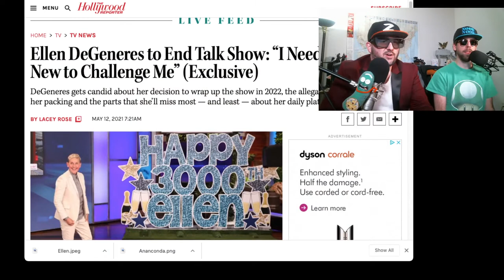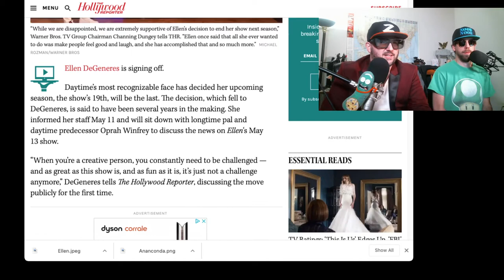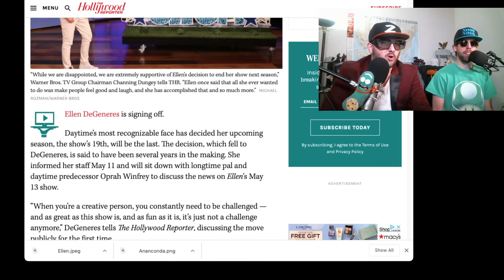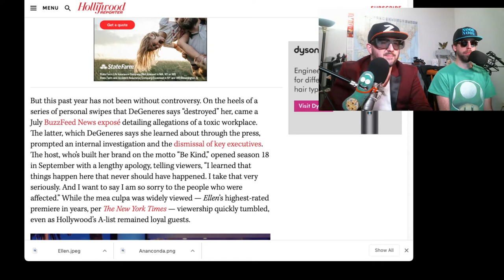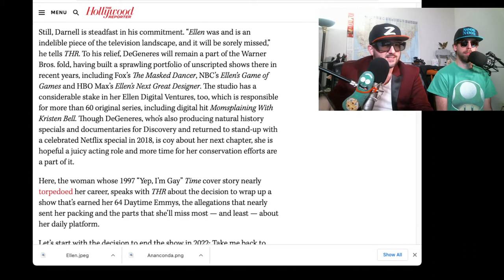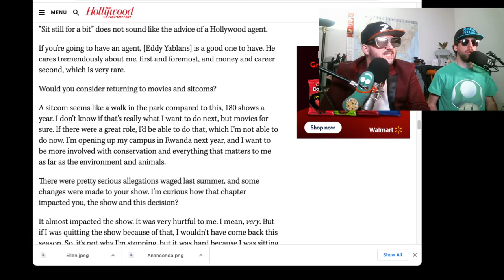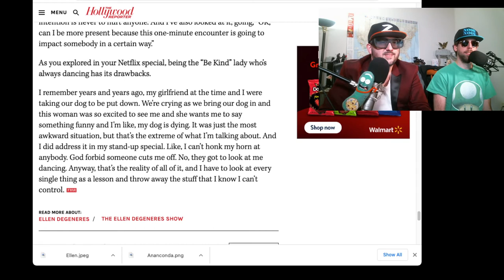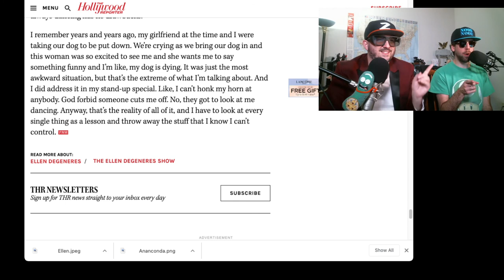Ellen Calls It Quits...and then gets eaten by a snake, (maybe)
Z and Noob breaks the OrkU mold with breaking news about Ellen Degeneres breaking bad with her show.  Her long running day time show is done after 19 seasons as she calls it quits.  Watch this before Oprah does better.  Is she another victim of woke culture or her own toxic environment?   Also we find out that she's a lesbian.